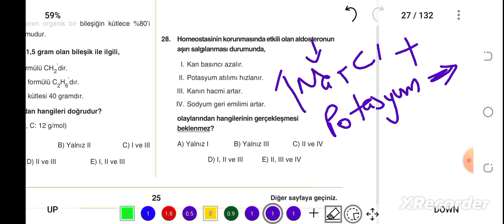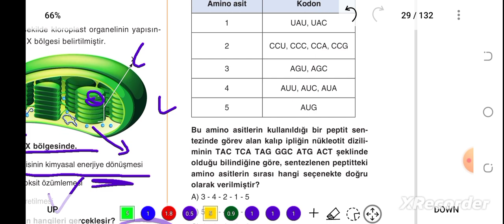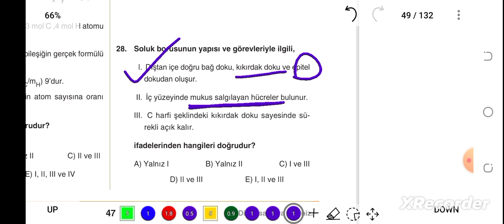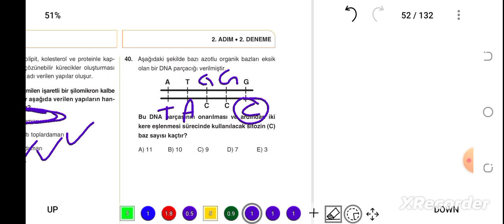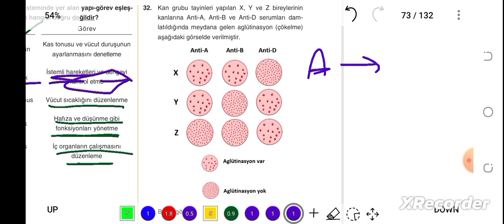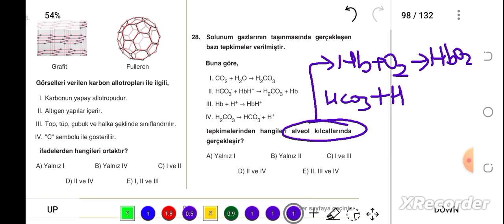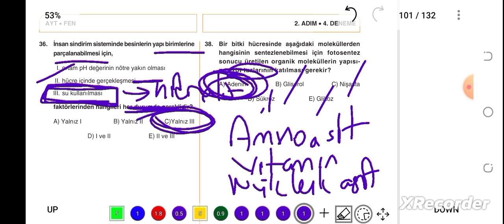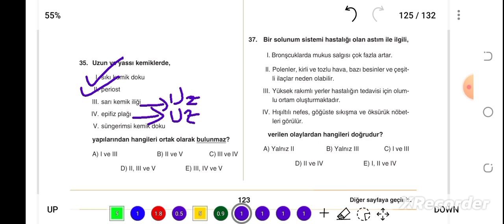MEB AYT 3 ADIM DENEME SINAVI / 2. ADIM 5 DENEME